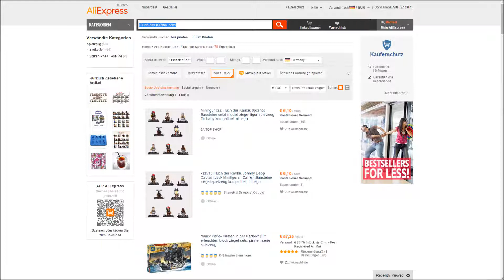"FLUCH DER KARIBIK MINIFIGUREN" -Vorstellung